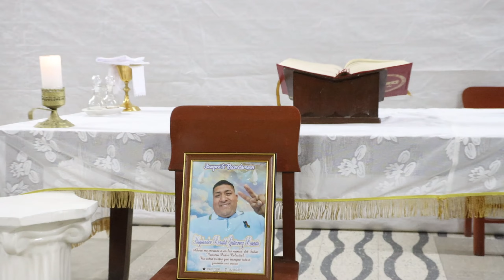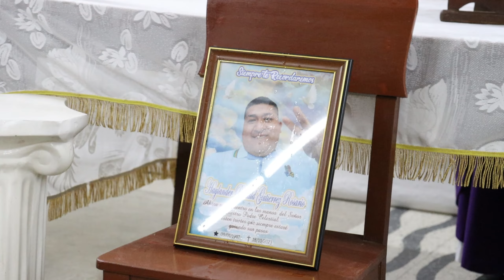CABO DE AÑO / MAFLOW / RECUERDO DE TU PRIMO CHINO / EL PORVENIR / XIOMARA PRODUCCIONES HD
En virtud de la sección 107 de la ley de derechos de autor de 1976, se permite el uso justo para fines de críticas, comentarios, informes de noticias, enseñanza, becas e investigación. El uso es sin fines de lucro, educativo o personal inclina una balanza a favor de uso justo.